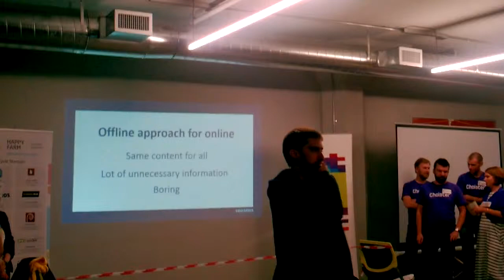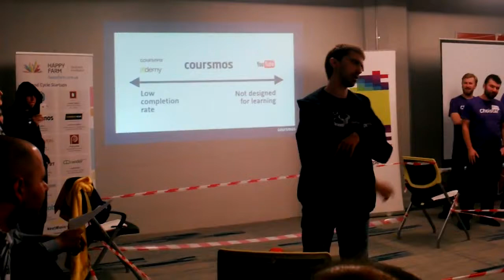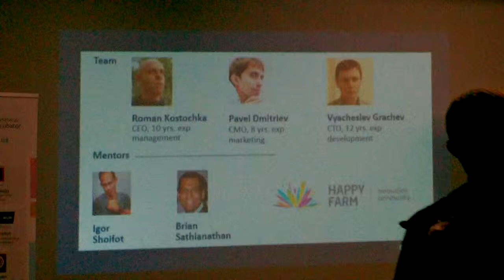Pavel Dmitriev of Coursmos